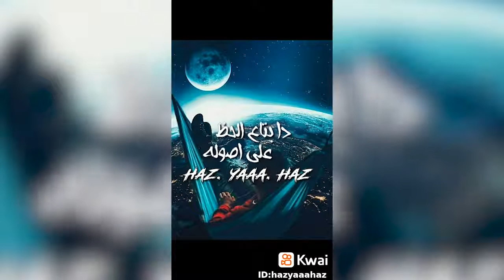JL 1220 79